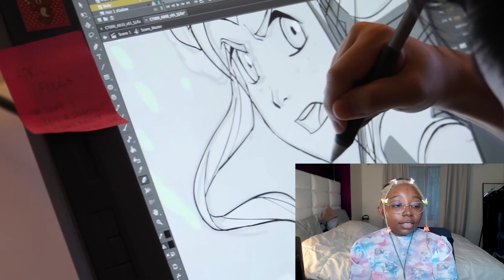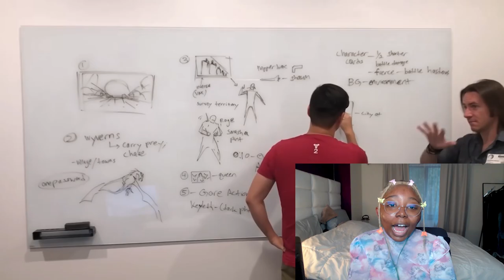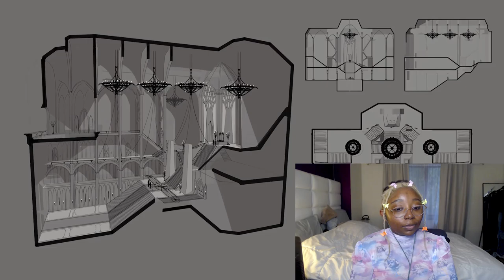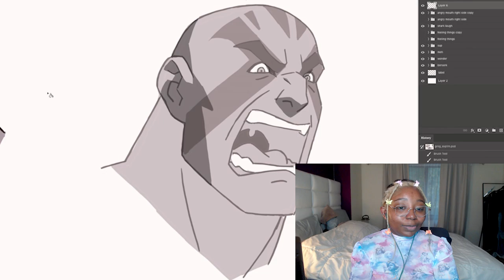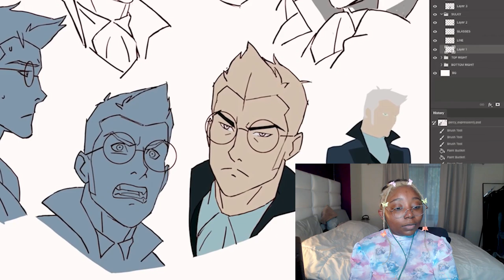Behind the Scenes of The Legend of Vox Machina REACTION!!